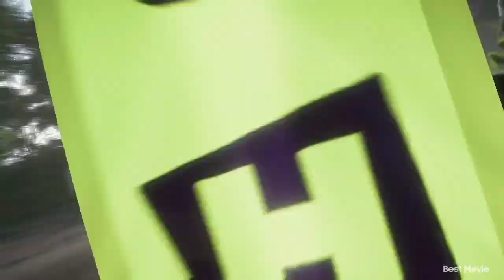2020 Lamborghini SC20 around HokiHoshi test track Forza horizon 5 (2.30.3)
I know it's not the best lap in the world

track code 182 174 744